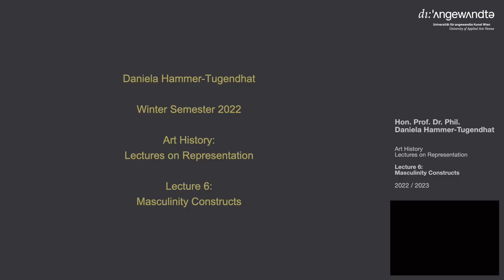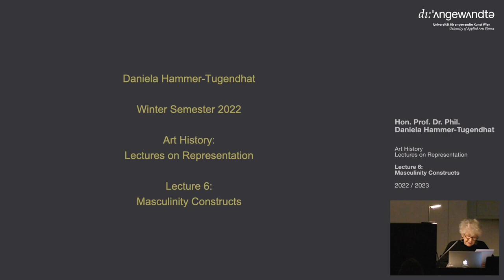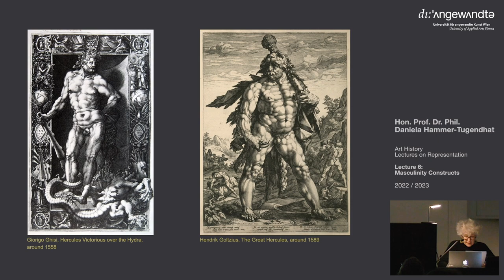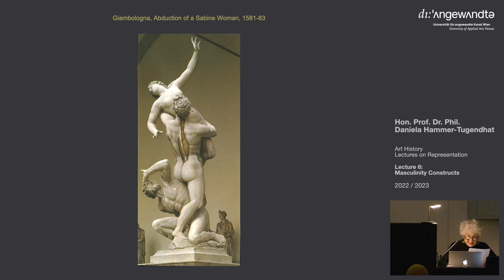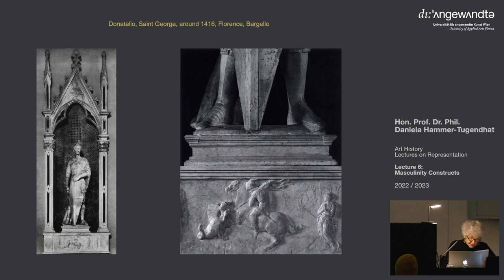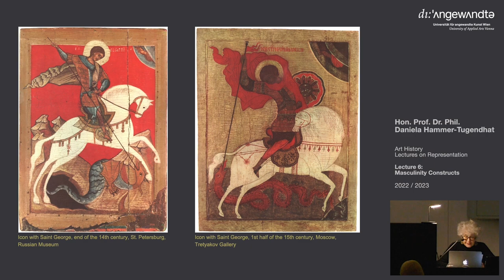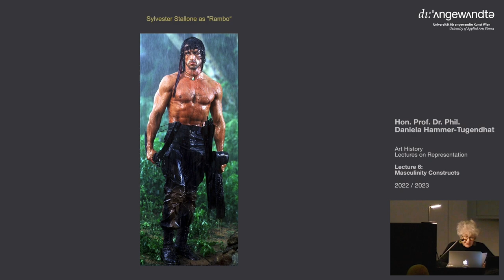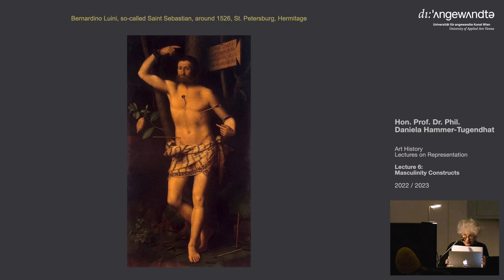Daniela Hammer-Tugendhat / Art History: Lectures on Representation / Lecture 6: Masculinities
Univ.-Prof. Dr. Daniela Hammer-Tugendhat

Art History: Lectures on Representation

Lecture 6: Masculinities

Literature:

Robert W. Connell, Der gemachte Mann: Konstruktion und Krise von Männlichkeiten. Opladen: 1999.

Mechthild Fend, Marianne Koos (eds.), Männlichkeit im Blick: Visuelle Inszenierungen in der Kunst seit der Frühen Neuzeit. Cologne, Weimar, Vienna: 2004.

Margaret Walters, Der männliche Akt: Ideal und Verdrängung in der europäischen Kunstgeschichte. Berlin: 1979.

Ilsebill Barta et al., Frauen-Bilder-Männer-Mythen. Berlin: 1986:

Zeitreise Heldenberg – lauter Helden, exhibition catalog, edited by Wolfgang Müller-Funk, Niederösterreichische Landesausstellung. Vienna: 2005.

Daniela Bohde, “Ein Heiliger der Sodomiten? Das erotische Bild des Hl. Sebastian im Cinquecento,” in Fend, Koos.

Marianne Koos, “Identität und Begehren: Bildnisse effiminierter Männlichkeit in der venezianischen Malerei des frühen 16. Jhdts.,” in Fend, Koos.

Michael Rocke, Forbidden Friendships: Homosexuality and Male Friendship in Renaissance Florence. New York: Oxford University Press, 1997.

Eve Kosofsky Sedgwick, Between Men: English Literature and Male Homosozial Desire. New York: 1985.

Marianne Koos, “Auge, Nabel, Pfeil: Männlichkeit öffnen,” in Asymmetrien: Festschrift für Daniela Hammer-Tugendhat, published by the University of Applied Arts Vienna, Vienna: 2008.

Kathrin Heinz, Heldische Konstruktionen. Von Wassily Kandinskys Reitern, Rittern und dem heilien Georg. Bielefeld: 2015.

Ulrike Brunotte (ed.), Männlichkeiten und Moderne: Geschlecht in den Wissenskulturen um 1900. Bielefeld: 2008.

Daniela Hammer-Tugendhat, The Visible and the Invisible. On Seventeenth-Century Dutch Painting: Boston 2015
Bettina Uppenkamp in: Stefan Horlacher, Bettina Jansen, Wieland Schwanebeck (eds.), Männlichkeit: Ein interdisziplinäres Handbuch. Stuttgart (Metzler): 2016 (online).
Siegfried Kaltenecker, Georg Tillner, “Offensichtlich männlich: Zur aktuellen Kritik der heterosexuellen Männlichkeit,” in Texte zur Kunst 17, February 1995, pp. 37-47.

Willi Walter, “Gender, Geschlecht und Männerforschung,” in: Christina von Braun, Inge Stephan (eds.), Gender@Wissen: Ein Handbuch der Gender-Theorien. Cologne, Weimar, Vienna: 2005, pp. 97-115.

BauSteineMänner (eds.), Kritische Männerforschung: Neue Ansätze in der Geschlechtertheorie. Berlin: 1996.

Walter Erhart, Britta Herrmann (eds.), Wann ist der Mann ein Mann? Zur Geschichte der Männlichkeit. Stuttgart, Weimar: 1997.

Hans Bosse, Vera King (eds.), Männlichkeitsentwürfe: Wandlungen und Widerstände im Geschlechterverhältnis. Frankfurt/New York: 2000, especially the essay by Robert W. Connell, “Die Wissenschaft von der Männlichkeit,” pp. 17-28.

Harry Brod (ed.), The Making of Masculinities: The New Men's Studies. Boston: 1987.

Claudia Benthien, Inge Stephan (eds.), Männlichkeit als Maskerade: Kulturelle Inszenierungen vom Mittelalter bis zur Gegenwart. Cologne, Weimar, Vienna: 2003.

Annette Pussert, “Auswahlbibliographie: Männerbilder und Männlichkeitskonstruktionen,” in Zeitschrift für Germanistik, N.F. XII, H. 2, 2002, pp. 358-36; on the Internet: The Men's Bibliography

Translation: Shawn Bryan

2022/2023 University of Applied Arts Vienna